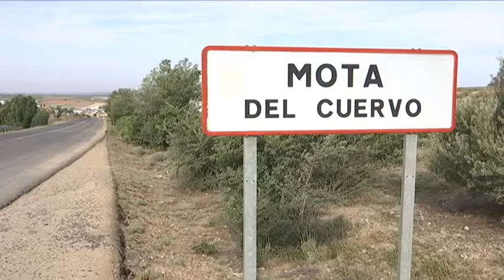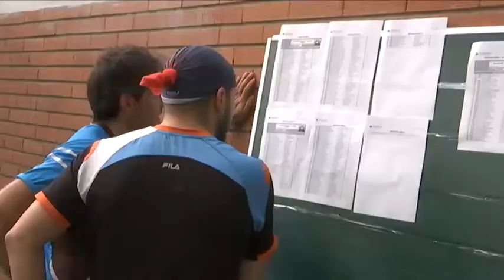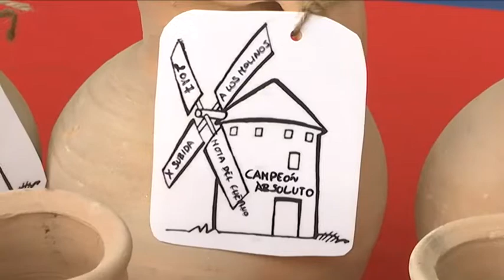2017 07 | X C.P. Mota del Cuervo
Los mejores momentos de la séptima carrera del Circuito de Carreras Diputación de Cuenca 2017.